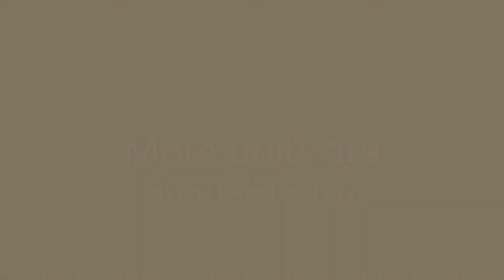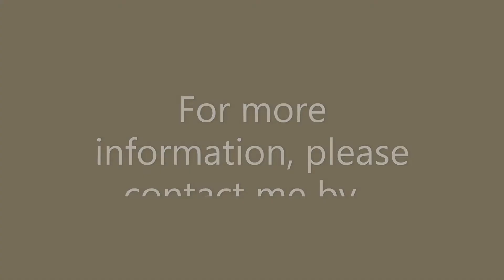Strata Office for Sale or Rent in KLEC, KL Eco City, Midvalley, Kuala Lumpur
Regular unit in Strata Office KL Eco City for Sale or Rent.

1,035 sqft / 96 sqm
With lighting and air-conditioning units.
Facing KLCC.

More units available for sale or rent.

WeChat:          ErnProp